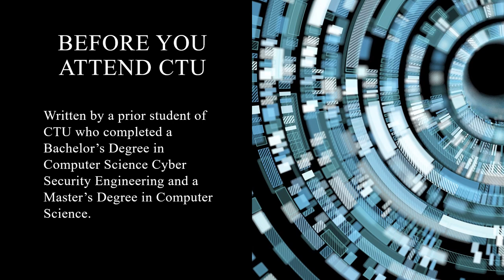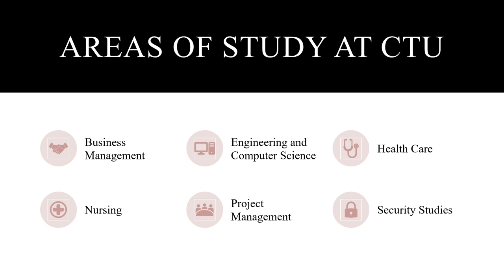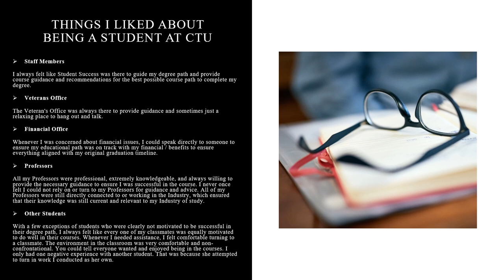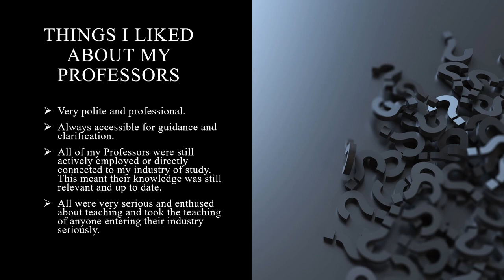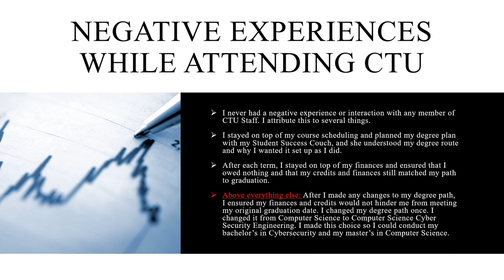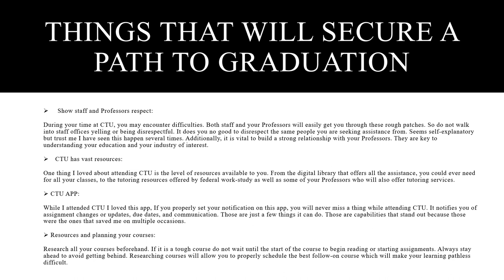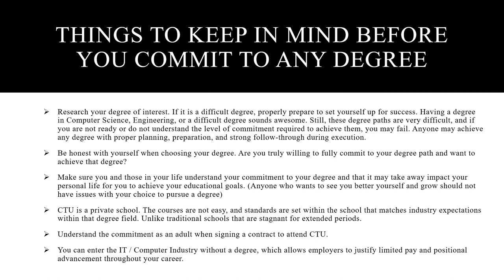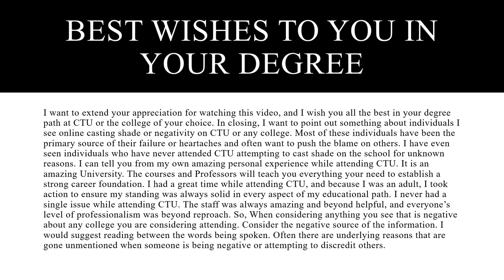Before You Attend Colorado Technical University (CTU)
I decided to post this video to provide a positive non-bias perspective that is solely based on my personal experiences while attending CTU. What prompted me to make this video was seeing several videos being posted on YouTube that were posted by individuals who failed, did poorly, or never even attended CTU at all. I did not personally feel this provided a positive perspective of what is offered at CTU from someone who did well and from someone who achieved all their educational goals while attending CTU. I would like to reiterate that this video is solely based on my own observation and opinions gained from personal experiences as a CTU student while seeking both my bachelor's and master's degrees. I wanted to add that I have intentionally disabled comments. This video is strictly an opinion-based video that reflects my experiences and opinions. We all know how trolls can be, so I thought it better to simply deny them a platform to interject negative comments to push agendas of personal bias.

Additionally, I would like to suggest that every individual develops their own opinions based on their own observations and research. This video is not at all to discourage the belief or opinions of any other video posted online related to CTU. This video is to provide my perspective based on my personal experiences and successful completion of my degree programs while attending CTU as a student. I encourage all to always draw their own non-bias opinions by not just listening to negative videos. Often negative videos have a hidden agenda and often fail to reflect the whole truth regarding a negative experience.

Note: This is my first and only video so forgive the commentary I was shooting from the hip on this so just spoke from the heart and used the slides more as references.